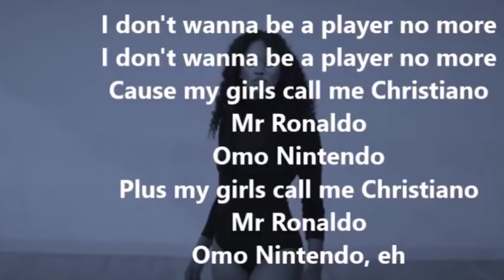DAVIDO AKUBALI KWAMBA DIAMOND PLATNUMZ NI MKALI AFRIKA, WILLY PAUL KUMCOPY DIAMOND PLATNUMZ.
USISAHAU KUSUBSCRIBR